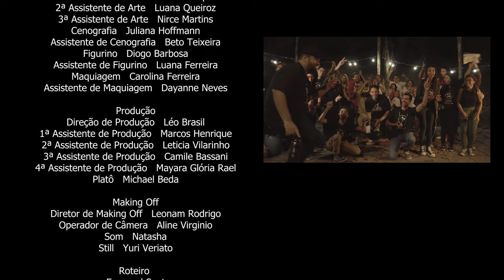NATÖ - COLEIRA NA AMARGURA (VIDEOCLIPE OFICIAL)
FICHA TÉCNICA:

Direção
Diretor   Emanuel Sant
1ª Assistente de Direção   Marina Maux
2ª Assistente de Direção   Thiago Lima
Casting   Lucas Patrick
Continuísta   Mônica Medina

Fotografia
Direção de Fotografia   Vitor de Andrade
1ª Assistente de Fotografia   Lucio Perpetuos
2ª Assistente de Fotografia   Raphael Billet
3ª Assistente de Fotografia  Zenin
Operador de Câmera   Maria Clara Oliveira
Operador de Câmera   Laurrane Hotz
Operador de Câmera   Libny Marques
Gaffer   Beatriz Domingos
Logger   Diego Gomes

Arte
Direção de Arte   Luciana Nobre
1ª Assistente de Arte   Natalia Marques
2ª Assistente de Arte   Luana Queiroz
3ª Assistente de Arte   Nirce Martins
Cenografia   Juliana Hoffmann
Assistente de Cenografia   Beto Teixeira
Figurino   Diogo Barbosa
Assistente de Figurino   Luana Ferreira
Maquiagem   Carolina Ferreira
Assistente de Maquiagem   Dayanne Neves

Produção
Direção de Produção   Léo Brasil
1ª Assistente de Produção   Marcos Henrique
2ª Assistente de Produção   Leticia Vilarinho
3ª Assistente de Produção   Camile Bassani
4ª Assistente de Produção   Mayara Glória Rael
5ª Assistente de Produção  Anna Letícia
Platô   Michael Beda

Making Off
Diretor de Making Off   Leonam Rodrigo
Operador de Câmera   Aline Virginio
Som   Natasha
Still   Yuri Veriato

Roteiro
Emanuel Sant
Marina Maux
Thiago Lima
Carolina Ferreira
Diogo Barbosa
Victor Marino

Edição
Edição   Emanuel Sant
Assistente de Edição   Diogo Barbosa
Edição Making Off   Laurrane Hotz
Cor   Vitor de Andrade

Emenda Parlamentar
Alessandro Molon
Juninho do Pneu

Equipe Encontrarte Audiovisual
Coordenação Geral   Fábio Mateus
Coordenação Pedagógica   Miguel Nagle
Produção   Oficina de Ideias
Produção   Fábio Matheus
Produção   Claudina Oliveira
Professor   Miguel Nagle
Professor   Fábio Matheus
Professor   Douglas Gomes
Professor Convidado   Paulo China
Secretaria   Rosilene Mohr
Assessoria de Imprensa   Bernadete Travassos
Assessoria de Imprensa   Thiago Kuerques
Responsavel Platoforma   Siconv Marcelo Cavalcante
Monitoração de Set   Douglas Gomes
Monitoração de Set   Fábio Mateus
Monitoração de Set   Miguel Nagle

Agradecimentos

EncontrArte Audiovisual
Derick Borba
Família
Amigos